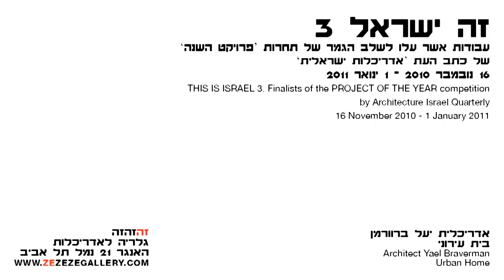זה ישראל 3. יעל ברוורמן / בית עירוני: תכנון (1)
אדריכלית יעל ברוורמן על 'בית עירוני', תל אביב.